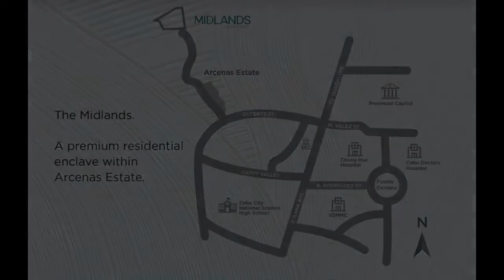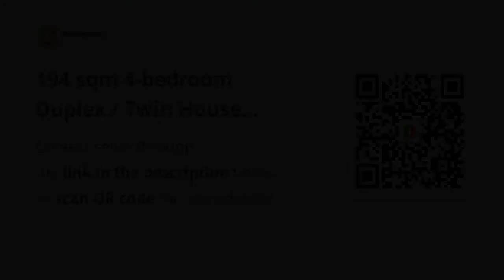194 sqm 4-bedroom Duplex / Twin House For Sale in Cebu City Cebu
194 sqm 4-bedroom Duplex / Twin House For Sale in Cebu City Cebu
House Type: Duplex / Twin House
Number of Bedrooms: 4
Number of Bathrooms: 3
Floor Area in sqm: 155 sqm.
Lot Area in sqm: 194 sqm.
Number of Floors: 2
Number of Car Parking Spaces: 2